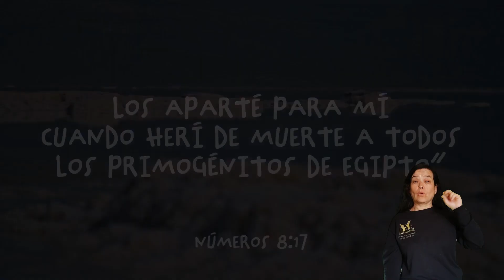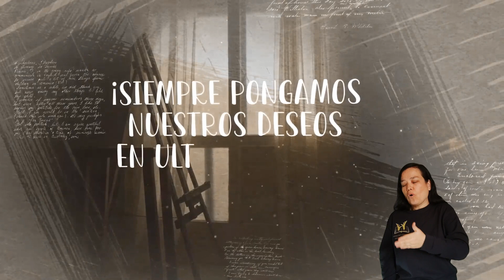04 El precio de la vida LSCH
Ofrecido en Lengua de Señas Chilena por el Ministerio de Sordos Adventistas Chile